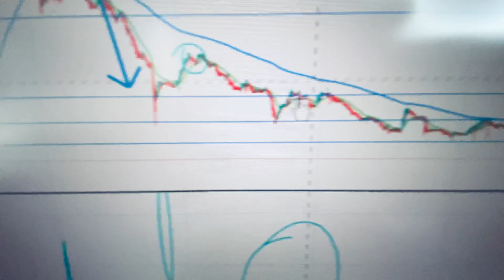Will Shibnobi Token RECOVER?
In this video you will learn about the Will Shibnobi Token RECOVER?

Join me, as i go over in my videos about new crypto tokens and projects, do regular price predictions for every worthwhile coin and market, go over the crypto news today and try to sniff out the next 100x gems! The theme of todays video: Shibnobi analysis and $SHINJA price prediction for 21st of February 2022!

First of all what is Shinja coin? According to their website Shibnobi coin  "is a blockchain based ecosystem with an integrated game play mechanics which lets the user earn real world money in form of cryptocurrency".
Their Shinja striker game is a football manager style of game where you can collect shinobis, level them up and play with your Shibnobs.

Shibnobi focuses on developing a user-friendly multi-chain swap in the DeFi ecosystem.
shareDojoSwap: is conceptualized to address the lack of user-friendly tools across EVM-compatible networks in DeFi.

DojoSwap will be built on a decentralized AMM system leveraging liquidity pools powered by users to enable seamless crypto trades across multiple chains.

Kusari blockchain:
Shibnobi's proof-of-stake blockchain, hard forked from the Ethereum blockchain. This blockchain will offer cheaper gas fees than Ethereum and faster transactions than the Ethereum block. It consists of Kusari mainnet and testnet, and the Kusari Explorer.

3Dojoverse: Enter the Shibnobi virtual reality Metaverse. When the user arrives they will find themselves on the DojoDisc. From there, the user will be able to explore all things ShibnobiStyle and find directories of establishments on other discs in the Dojoverse.
blockchain-3Katana Wallet: Two Factor Authentication (2FA) Wallet will require a code entered from their authenticator app on the phone before any transactions can occur out of the user's wallet.